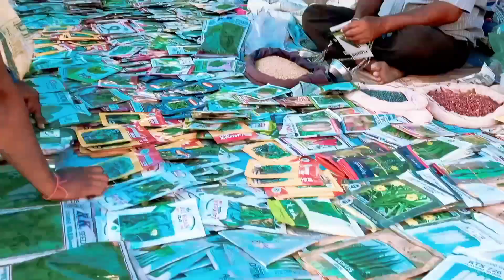BADLA BAZAR,HAAT SEN HUILENA ll SANTALI VLOG VIDEO ll 10/4/2024 ll